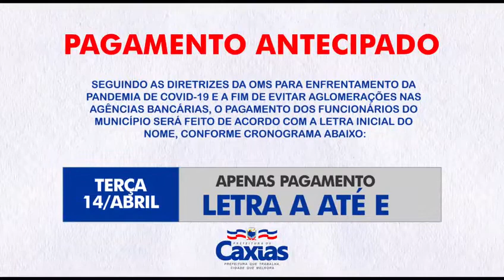Prefeitura de Caxias paga funcionalismo por letras dos nomes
O compromisso em manter antecipado o pagamento dos funcionários públicos da prefeitura de Caxias continua firme. Diante da pandemia do coronavírus, a prefeitura adotou algumas medidas para conter aglomerações nos bancos.

Os funcionários públicos de Caxias, receberão pelas iniciais dos nomes, começando nesta terça-feira, ouça o recado do prefeito Fábio Gentil.